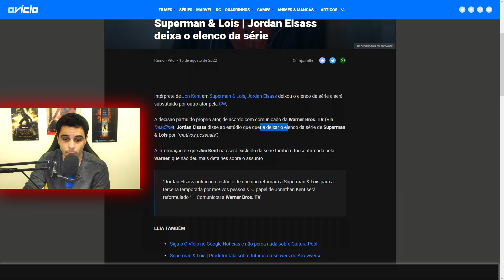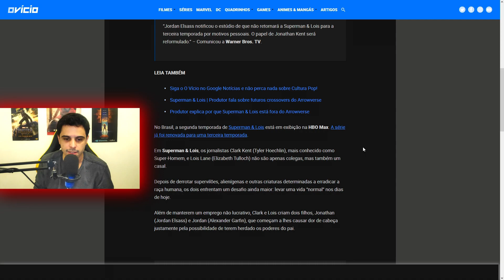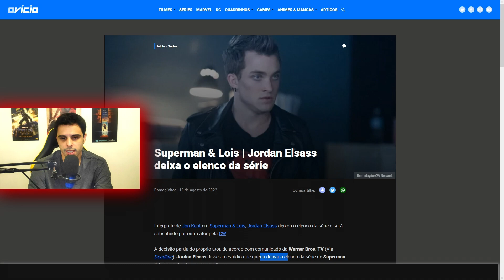MAIS UMA PERDA PRA DC! // Superman & Lois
O ator Jordan Elsass não retornará para a terceira temporada de Superman & Lois. Segundo a Warner Bros. Television, "motivos pessoais" acabaram por afastá-lo da produção, onde ele interpreta o filho de Kal-El e Lois Jonathan Kent. O papel será reformulado com um novo ator.

Cursos:
🎮 Desenvolvimento de Jogos:

Comercial:
Para anúncios, parcerias, publicidade: